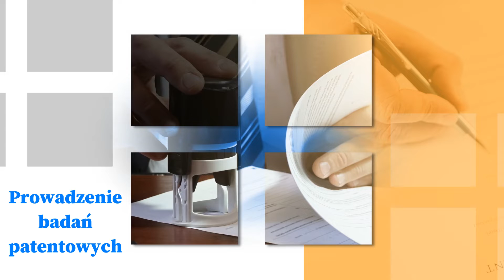Rzecznik patentowy Łódź Bożydar Piotrowski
RzecznikPatentowy Bożydar Piotrowski prowadzi kancelarię świadczącą usługi z zakresu ochrony własności przemysłowej. Opracowuje dokumentację na potrzeby zgłaszania do ochrony w Urzędzie Patentowym RP. Pomaga w rejestracji wzorów przemysłowych, użytkowych, wynalazków i znaków towarowych. Oferuje też zgłoszenia oznaczeń geograficznych i topografii układów scalonych.

Zajmuje się też utrzymywaniem ochrony patentowej i przeciwdziałanie naruszaniu praw wyłącznych, prowadzeniem badań patentowych oraz opracowywaniem umów licencyjnych. Więcej informacji na stronie internetowej